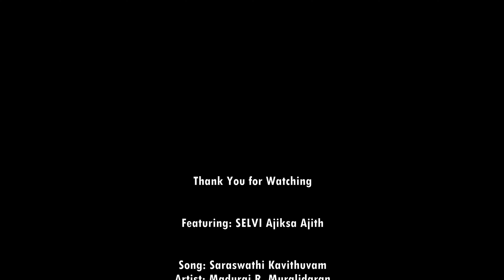Saraswathi Kavithuvam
Composer: Madurai R. Muralidharan
Location: The Sooriya Village
Camera and editing: Ajith Shanmuganathan